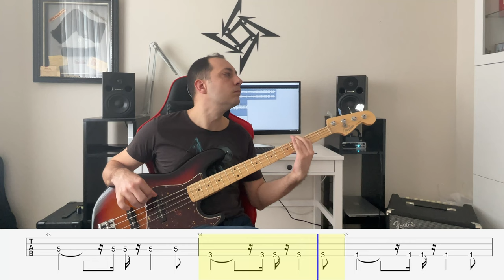Deep Purple - Soldier of Fortune (Bass Cover with tabs)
ANP Bass Cover